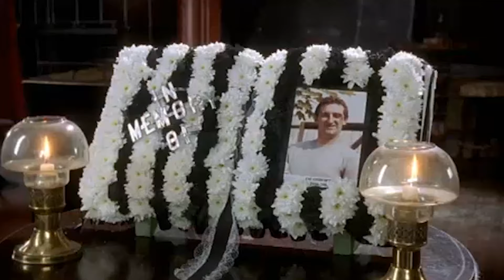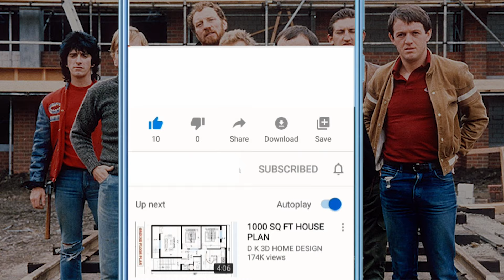Auf Wiedersehen, Pet 1983 Cast: What are they doing now, after 40 Years? 2024 Updated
If you're tuning in, chances are you're a fan of classic TV. Today, we're taking a trip down memory lane and catching up with the cast of a show that left its mark on British television almost four decades ago. I'm talking about none other than "Auf Wiedersehn, Pet." First up, we've got Tim Healy, who brought the character Dennis Patterson to life. Dennis, the no-nonsense bricklayer, was the glue that held the lads together in Germany. Now, where's Tim Healy these days? Well, besides his stint in Auf Wiedersehn, Pet, he's been a familiar face on the small screen. From "Boys From The Bush" to "Still Open All Hours," Tim's been keeping busy.

Next on our list is Jimmy Nail, born in Longbenton, North Tyneside. He portrayed the main character, Leonard 'Oz' Osbourne, a brickie with a story. But Jimmy's talents extend beyond acting; he's had success in the music industry too. From chart-topping hits like "Love Don’t Live Here Anymore" to his role in Sting's musical project, Jimmy's been making waves.

Audio Credit:
Track: Sneaky Business
Artist: Biz Baz Studio